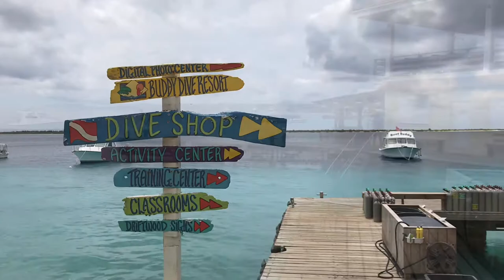Buddy Dive Resort Bonaire - creating 360° photography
Impression of our photoshoot at Buddy Dive Resort on Bonaire. We’ve created 360° photography for them.